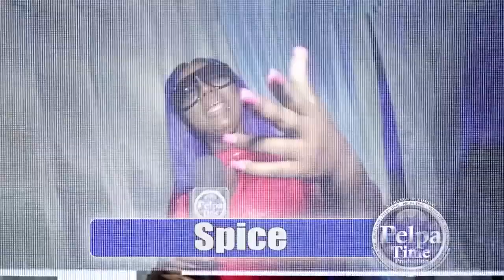GOVANA have something to say to Aidonia and INTENCE. didn't expect this now